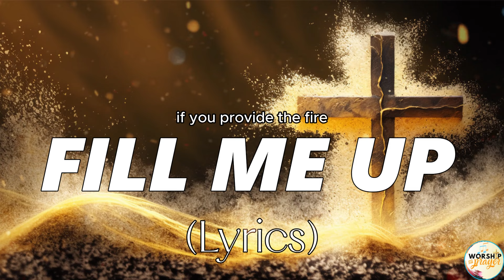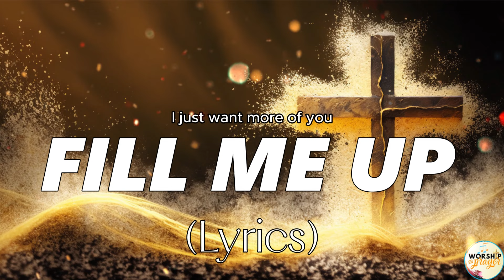Tasha Cobbs - Fill Me Up